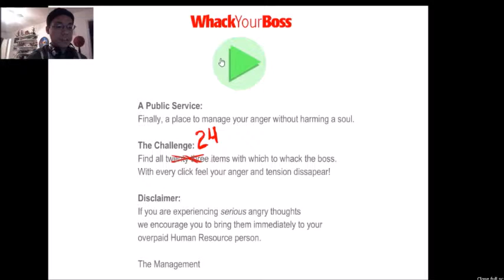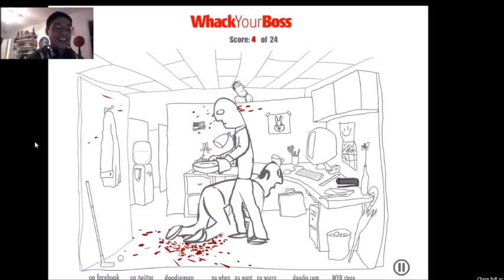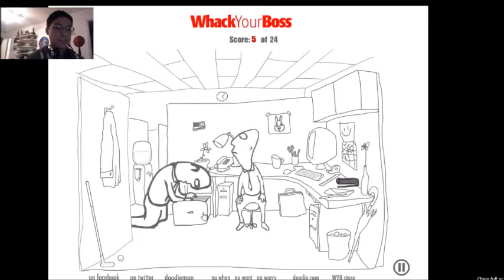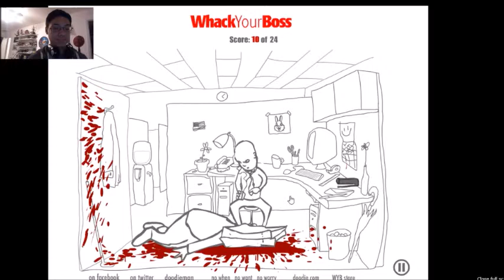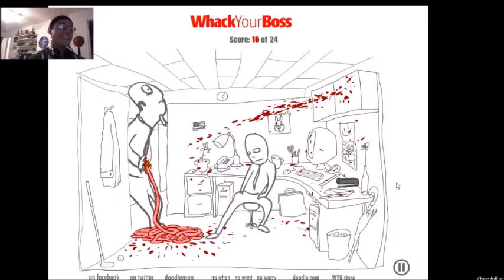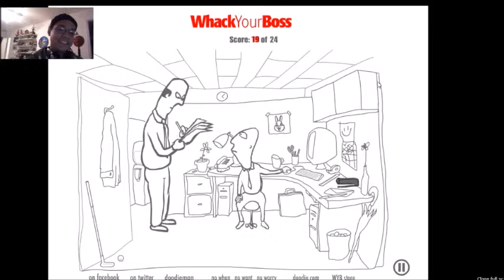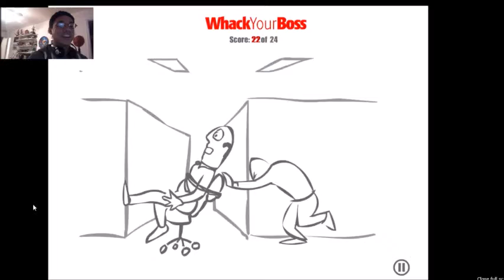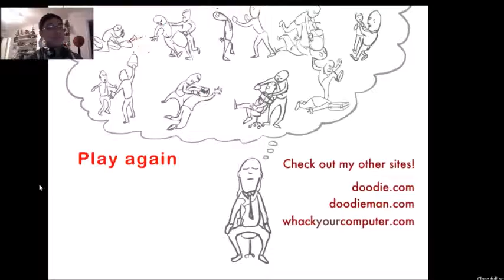KILLING AND DEATH!- Whack Your Boss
More death! Yay!